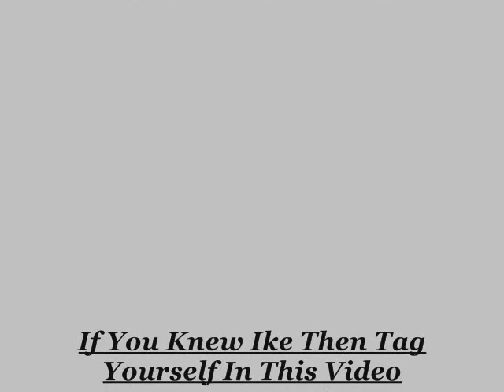R.I.P ISSAC "IKE" ROBINSON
GNE BUT NOT FORGOTTEN, WE LOVE & MISS YOU!!